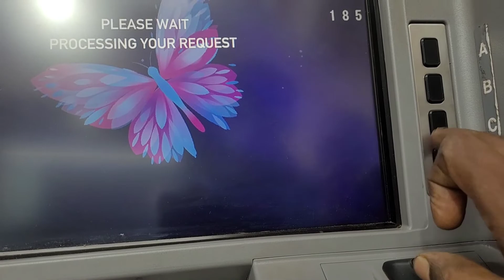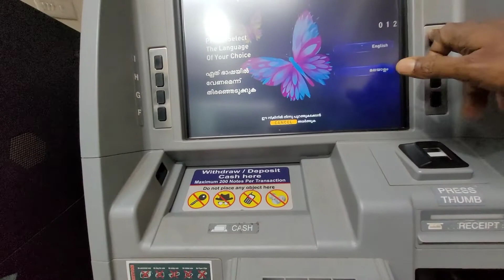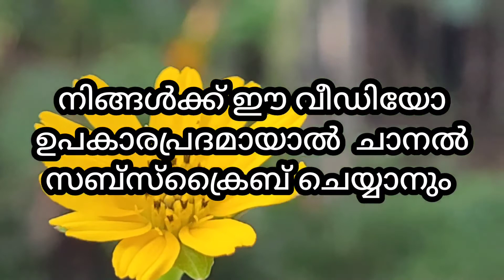8 November 2021